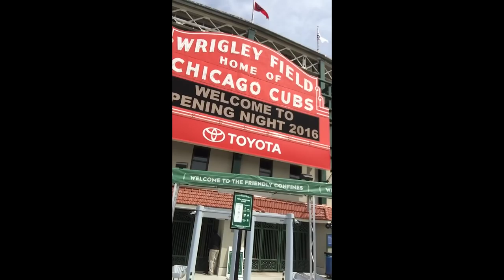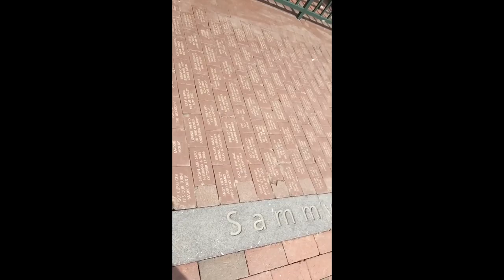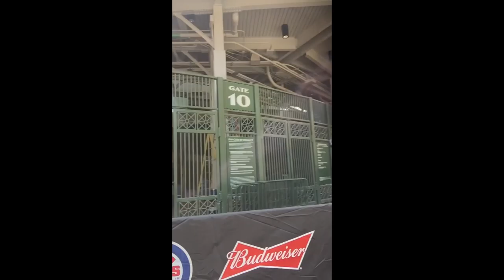A Walk Around Wrigley: Cubs Home Opener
Michael and Brett take a walk around Wrigley Field's four corners, discussing a variety of topics associated with the team and field!